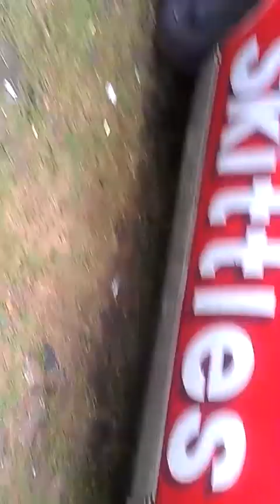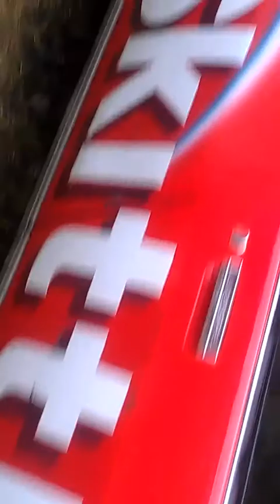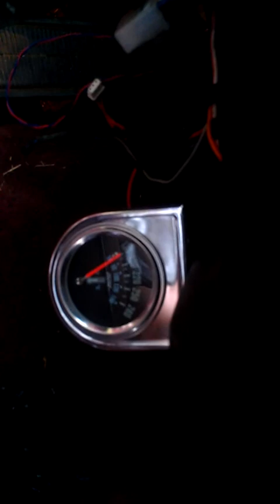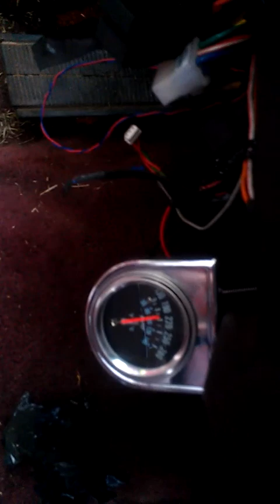Lil ole box chevy update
Another update from last yr.